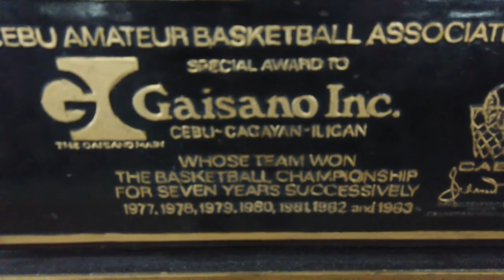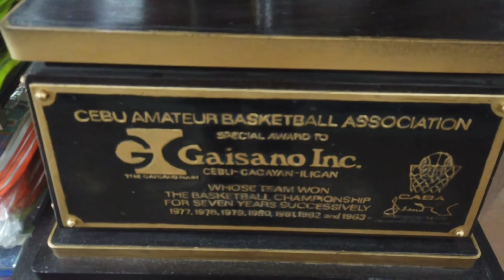ALMOST 55 YEARS!!! THE FIRST BUILT GAISANO MALL IN HISTORY | GAISANO MAIN | COLON STREET, CEBU CITY